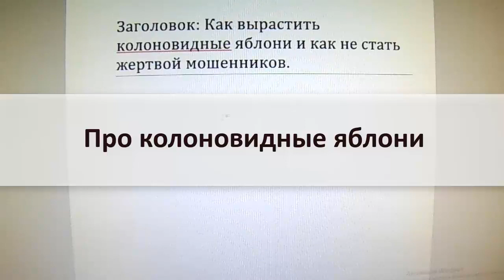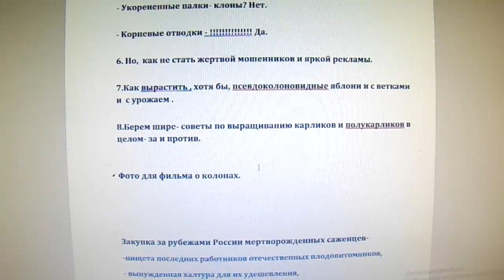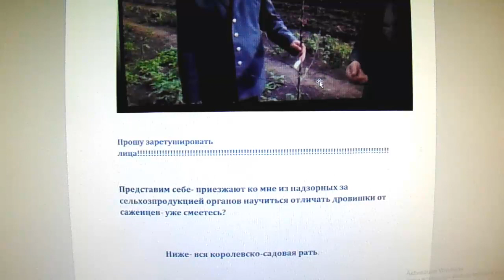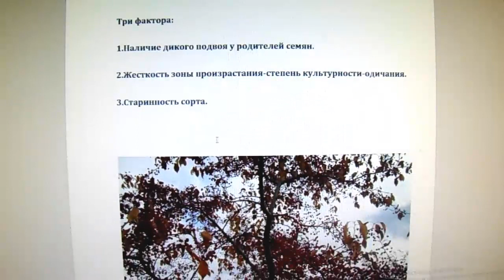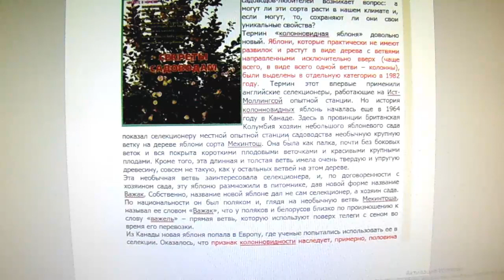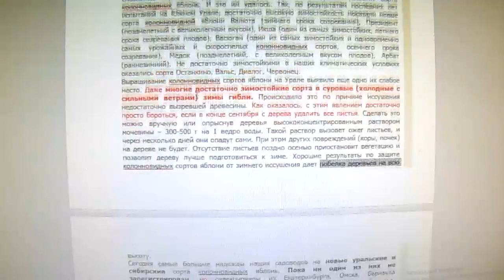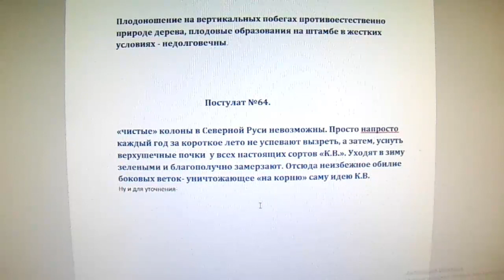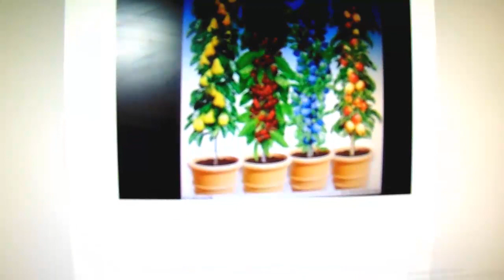Валерий Железов. Читает автор. Глава 38. Про колоновидные яблони